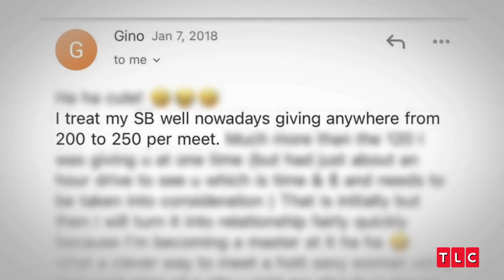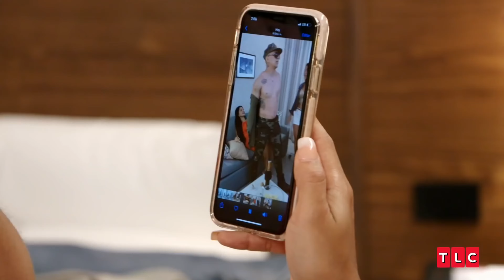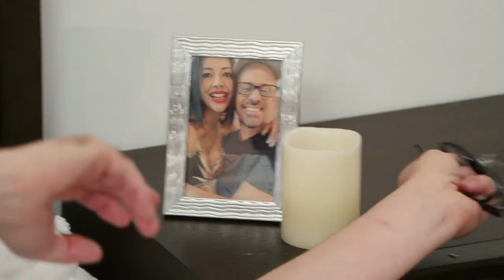3 Years Later - Vegan STILL Begging for Meat! | 90 Day Fiancé Before The 90 Days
Jasmine is willing to do anything but communicate properly with Gino, from butt stuff to surgically altering herself downstairs!

The Dynamic Duo are Back in Season 6, Before the 90 Days! This time fighting over vegetables... There must be more to this.. so in this video we dive into their relationship from where they started, notable highlights throughout and where they are now so we can get a thorough insight into this crazy couple!